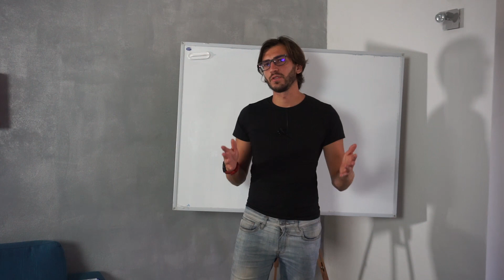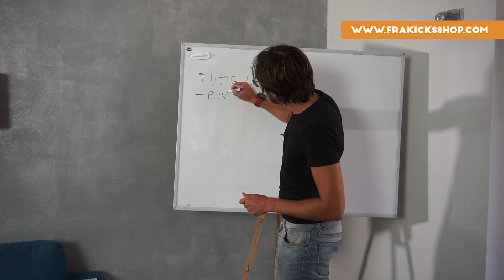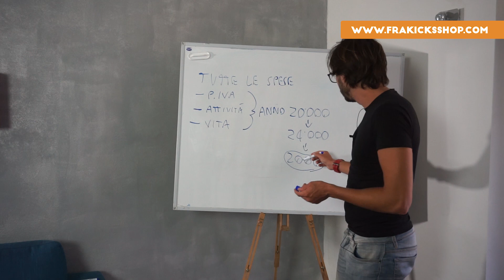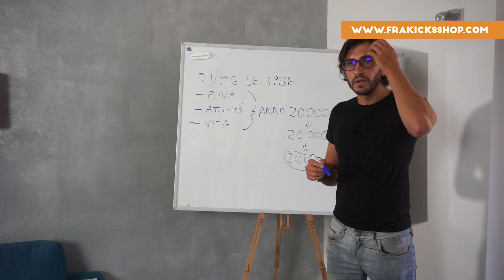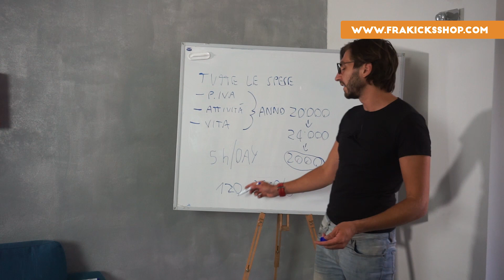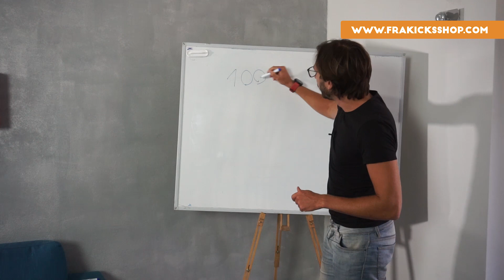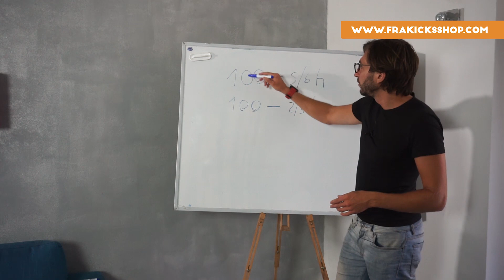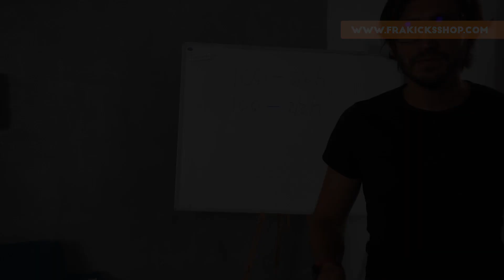Essere o non essere un giardiniere di successo...